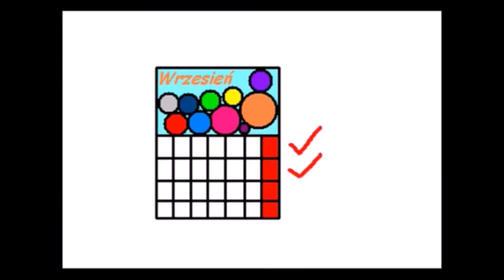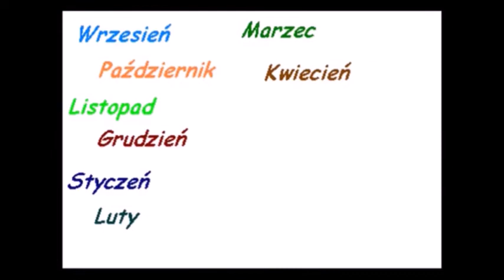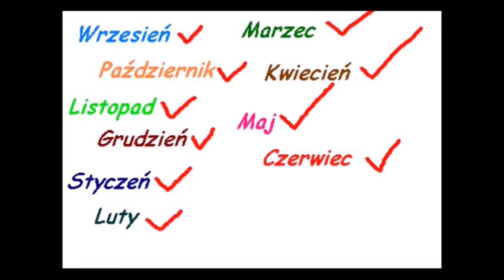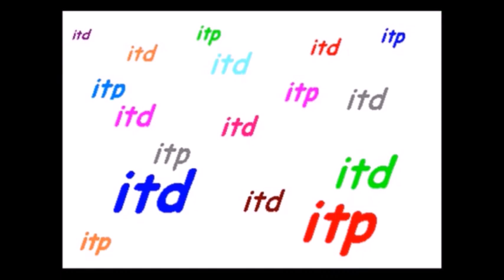Atom wodoru w wersji kwantowej - 2bL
Skąd chmura elektronowa w atomie? Odpowiedź na to pytanie udzielam klasie drugiej biologiczno-chemicznej Uniwersyteckiego Liceum Ogólnokształcącego w Toruniu.